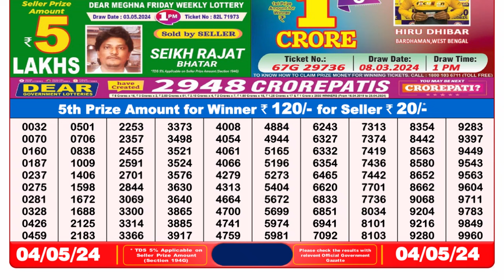Nagaland Lottery Sambad Live 8pm 04.05.24